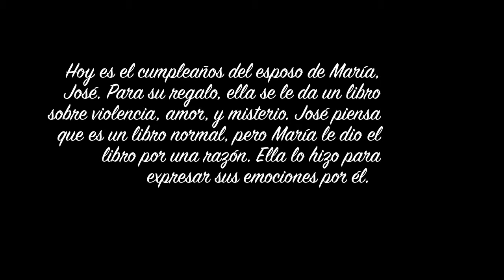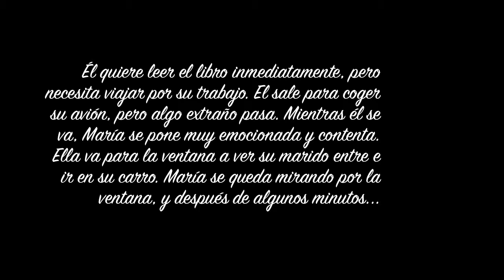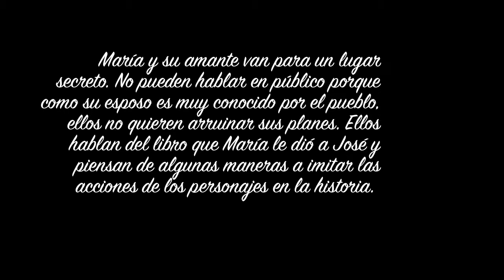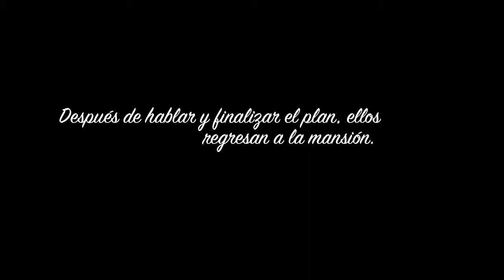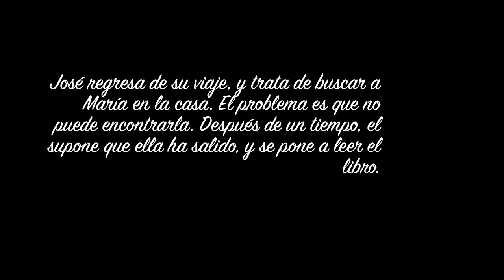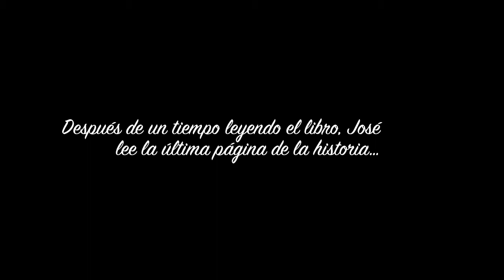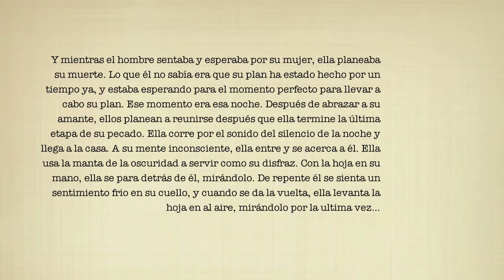La Continuidad de los Parques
Here is a video of a dramatic representation of the poem "La Continuidad de los Parques", by Cortazar. It is a modern version of the poem, performed by high school students. Starring: Dan, Nensi and Josh. Editors: Ally and Sarah.